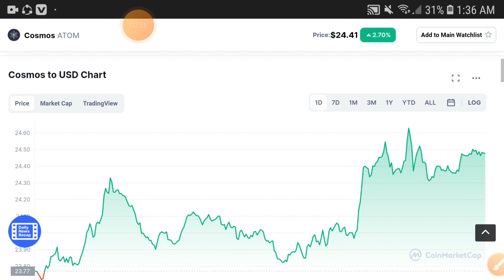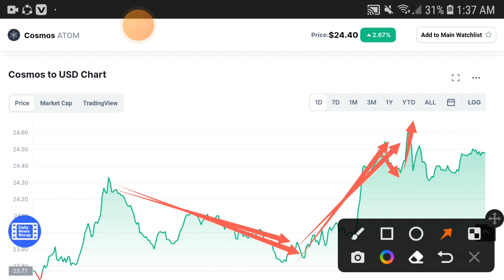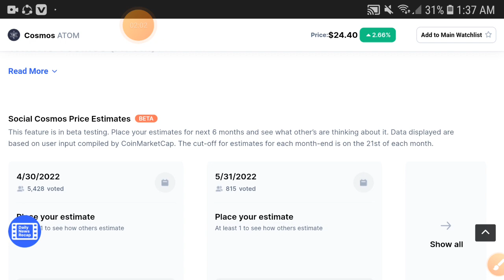CosMos OMG! || Cosmos Price Prediction! Atom Today Update